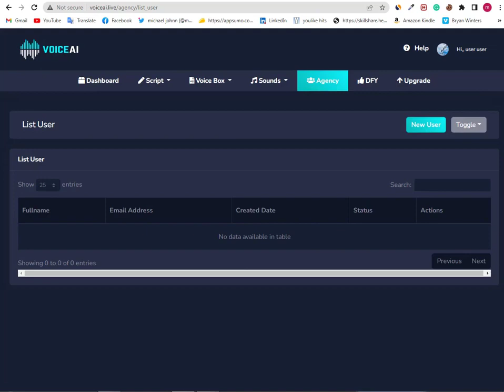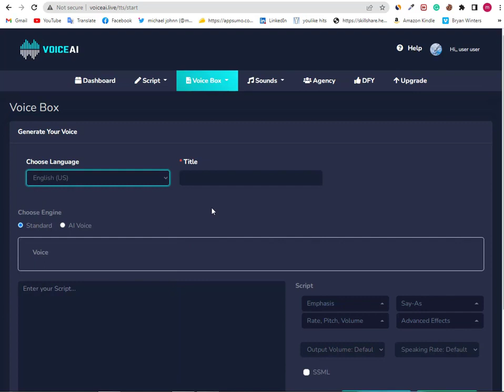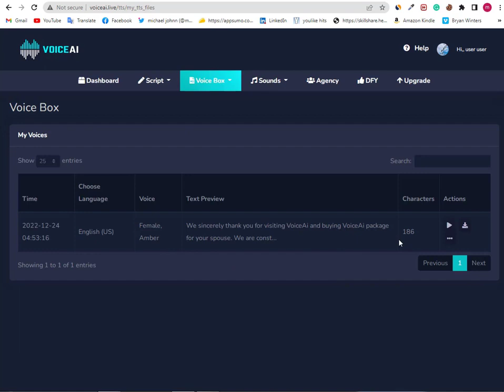VoiceAI - Best Selling Offer===demo video==IMAGINE Getting Paid $51.96 Over & Over WithOur